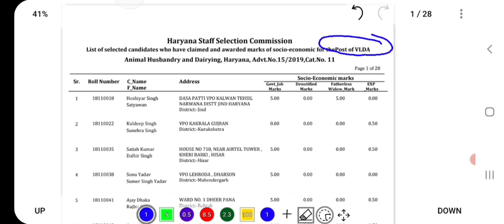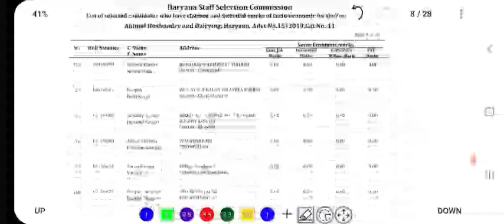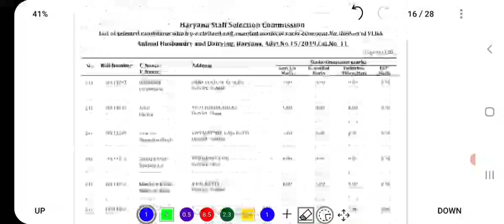HSSC declared final result with marks | HSSC staff nurse result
About:- In this video, I have informed about the declaration of result of HSSC.

haryana male constable ka result kab a raha hai,
haryana police male constable final result update,
haryana male constable gd result,
haryana police male constable gd result 2021,
haryana police male constable ka result kab a raha hai,
how to check haryana police male constable result 2021,
haryana police male constable ka result kab jari hoga,
haryana police male constable ka result kab tak aayega,